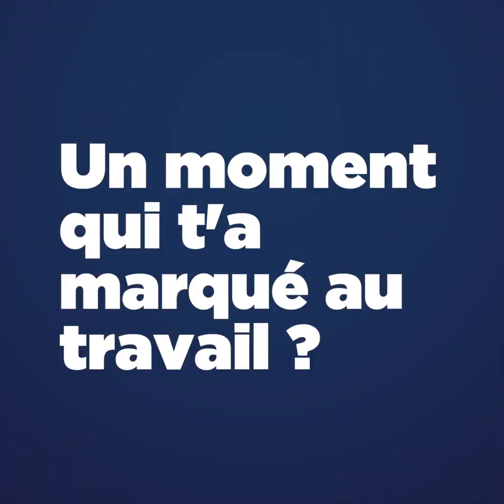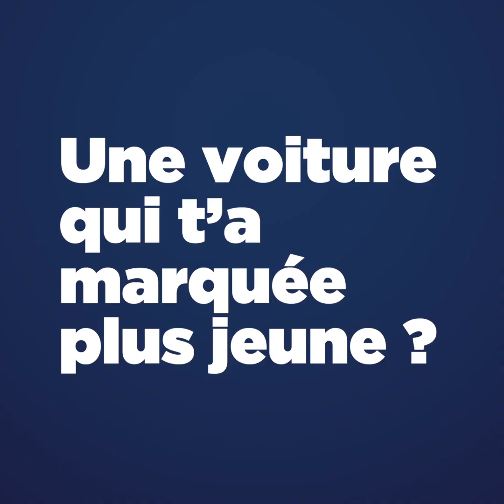Mary Interview - Boris Fabekovic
🎂 25 ans 🎂
Variété, rigueur et Porsche 917 🚘
Découvrez la Mary Interview de Boris, directeur Peugeot, Citroën, DS et Cycles Deauville 🎙️_______________
📍 Mary Automobiles Deauville (Peugeot, Citroën, DS et Cycles Deauville)